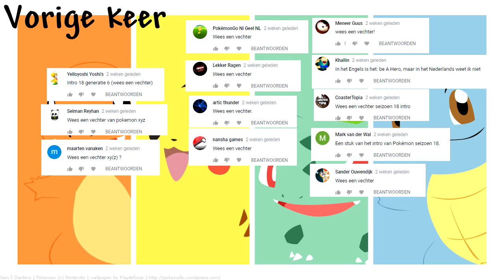Raad Het Fragment #17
Al 5 jaar lang is ''Jij en ik en Pokémon'' ons motto!

Wij DutchPokémonMuziek zijn al 5 jaar, sinds 2013, bezig met het verzamelen van muziekjes en fragmenten van de Nederlandstalige versie van Pokémon. Die muziek mag nooit verloren gaan en daarom bieden we jou deze muziek door het op ons kanaal te plaatsen.

2018 DutchPokémonmuziek
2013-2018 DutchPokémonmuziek